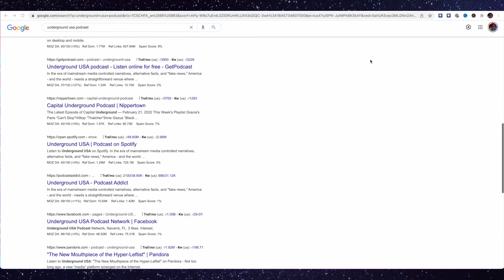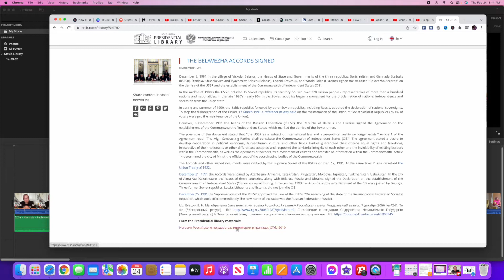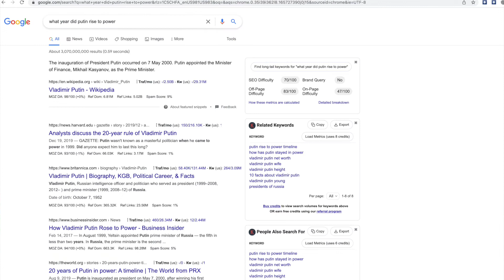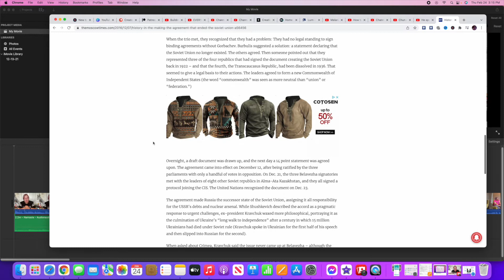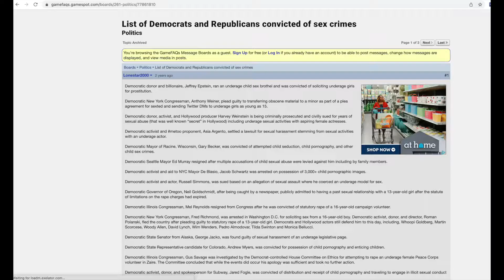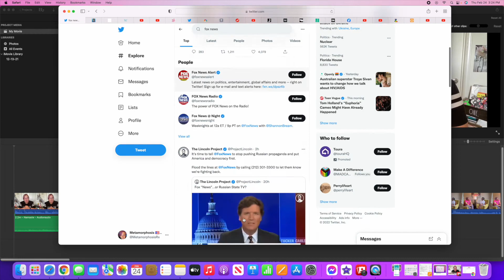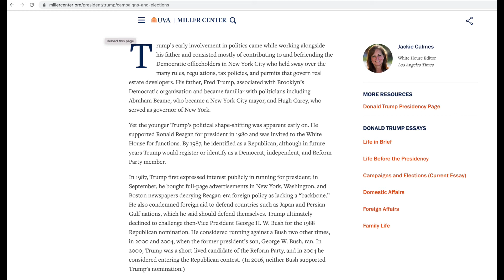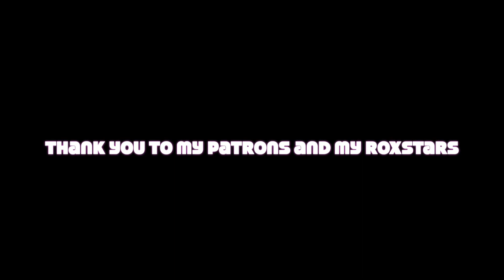An Important Conversation About What to Believe Right Now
This morning, after the sunrise livestream, I ran into one of the people I see every morning.  The conversation was enlightening because I had never actually talked to someone who I'm not related to about what they believe in this particular moment in history.  So come with me as we explore the theories he mentioned and my research to figure out what he was referring to.

Sources:
Resources on Belavehza Accords:

If you like what we are doing here please consider a one time donation to help us navigate the waters of demonetization:

All videos property of Aviddiva.

Amazon Wish List